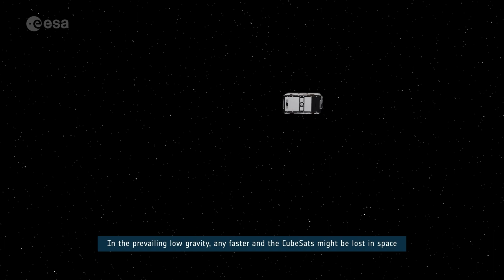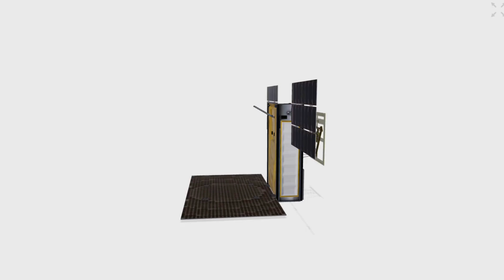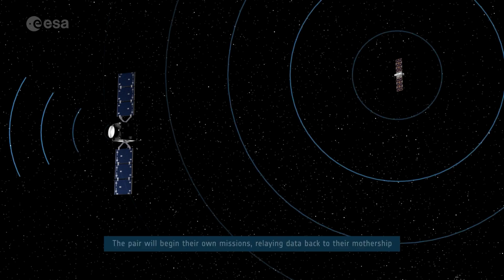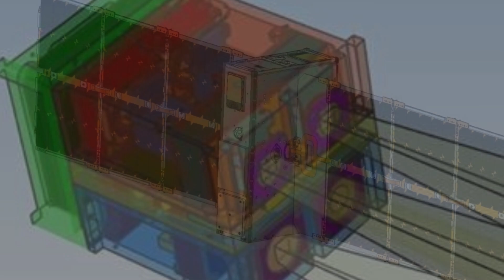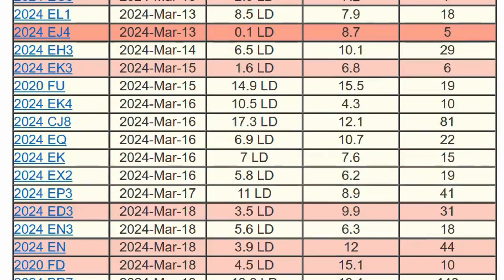Can CubeSats Help Save Humanity from Asteroids?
A shoebox-sized satellite is ready to embark on a deep space journey to potentially save Planet Earth from killer asteroids.

The Milani CubeSat is ready to perform closeup mineral prospecting of Dimorphos, a small asteroid whose velocity was successfully altered in 2022 as part of NASA's DART mission.

Funded through the Italian Space Agency, the Milani CubeSat will be deployed into space as part of the payload of the Hera mission spacecraft. Milani will venture into deep space alongside Juventas for probing the asteroid.

They'll be the first CubeSats to land on an asteroid and the first European mini satellites to enter deep space.

ESA system engineer Franco Perez Lissi said, "ESA's first deep space CubeSat was developed in record time by an incredible team."

Scientists hope the mission will provide insights into the composition and behavior of asteroids that can help predict their paths, potential impact energy, and potential methods for deflection.